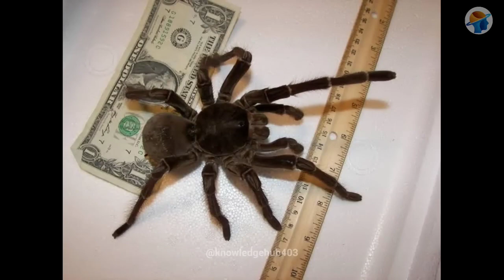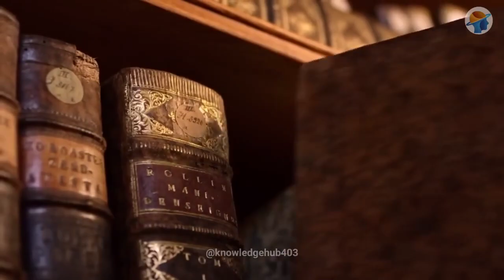"Secrets of the Amazon: Exploring Earth's Green Heart" in Hindi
Amazon Rainforest
Biodiversity hotspot
Tropical rainforest
Amazon basin
Wildlife diversity
Ecosystem services
Deforestation impact
Indigenous tribes
Amazon River
Canopy exploration
Flora and fauna
Endangered species
Rainforest conservation
Climate change effects
Ecotourism in Amazon
Remote wilderness
Unique ecosystems
Pristine nature
Environmental importance
Oxygen production
Sustainable practices
Conservation efforts
Rainforest exploration
Tropical biodiversity
Rich vegetation
Carbon sequestration
Rare wildlife species
Natural wonders
Amazonian culture
Rainforest preservation
Amazonian wildlife
Amazonian adventure
Amazonian landscapes
Rainforest documentaries
Canopy biodiversity
Indigenous cultures
Diverse habitats
Rainforest ecology
Sustainable development
Conservation initiatives
Rainforest beauty
Amazonian flora
Fauna diversity
Wildlife habitat
Rainforest education
Rainforest restoration
Amazonian history
Rainforest protection
Ecosystem diversity
Rainforest species
Forest canopy
Amazonian plants
Wildlife conservation
Rainforest wildlife
Amazonian adventure
Rainforest discovery
Eco-conscious travel
Preserving biodiversity
Amazonian animals
Rainforest research
Natural resources
Sustainable forestry
Rainforest adventure
Rainforest conservation projects
Amazonian conservation
Wildlife sanctuaries
Rainforest species spotlight
Conservation success stories
Forest canopy exploration
Nature's wonders
Amazonian traditions
Rainforest climate
Wildlife rehabilitation
Rainforest protection measures
Indigenous knowledge
Amazonian birds
Ecosystem restoration
Ethnobotany
Rainforest protection laws
Wildlife habitats preservation
Rainforest biodiversity hotspots
Rainforest trekking
Indigenous communities
Environmental conservation
Rainforest sustainability
Wildlife sanctuaries in the Amazon
Rainforest ecology and conservation
Rainforest preservation projects
Sustainable rainforest management
Wildlife conservation efforts
Amazonian ecotourism
Rainforest natural beauty
Indigenous land rights
Rainforest conservation organizations
Wildlife protection measures
Amazonian plant diversity
Rainforest animal species
Eco-friendly practices in the Amazon
Rainforest education initiatives
Amazonian conservation challenges